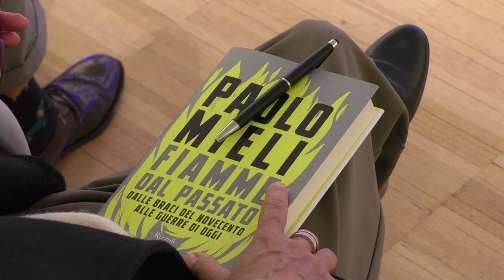Abruzzo Economy Summit - Intervista di Luca Telese a Paolo Mieli